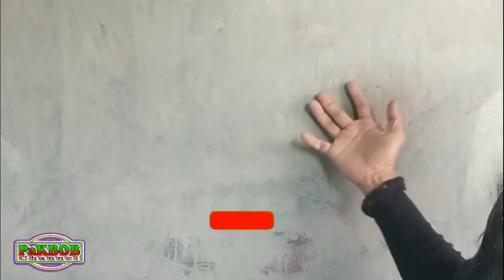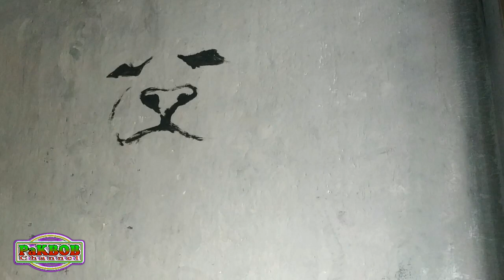IDE DEKORASI HANCUR???HIASI TEMBOK KAMPUNG 3D || MURAL ART || 3D WALL PAINTING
ide dekorasi hiasi tembok kampung 3d || mural art || 3d wall pwinting || 3d dekorasi kali ini saya membuat mural dengan teman singa menjebol dinding saya buat 3 dimensi dan saya memakai alat seperti cat tembok dan kuas akan tetapi saya membuat mural ini langsung tanpa membuat sketsa dan tanpa pola alias freehand dan treman-teman bisa menontonnya sampai selesai agar bisa dijadikan referensi saat membuat mural ide dekorasi 3d sangat indah bila kita menempatnya di dalam ruangan atau di ruangan teman-teman tentunya melihat seperti ini sangat kesulitan sebenarnya kalau kita fokus dan berusaha pasti hasilnya akan bagus pula ok thanks salam semangat dalam berkarya